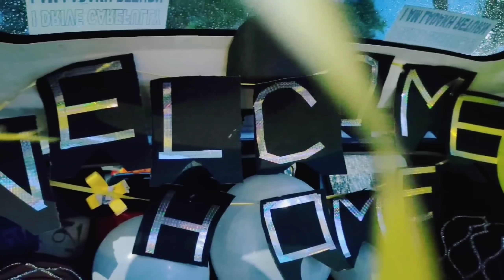welcome Home 🏡 Airport ত Surprise দিলোঁ